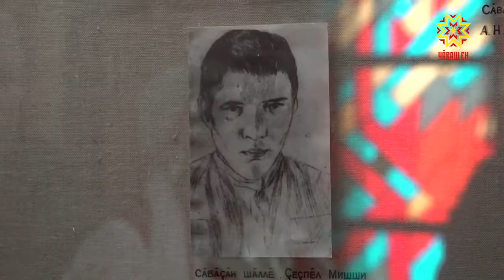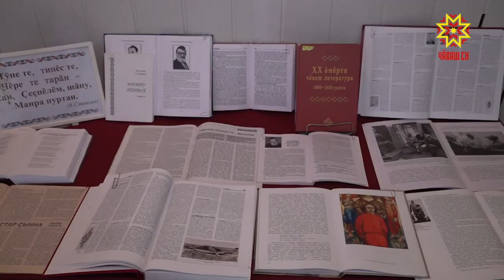В этом году исполняется 120 лет со дня рождения классика чувашской литературы Михаила Сеспеля.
На его малой родине в Канашском районе уже началась подготовка к юбилейной дате.